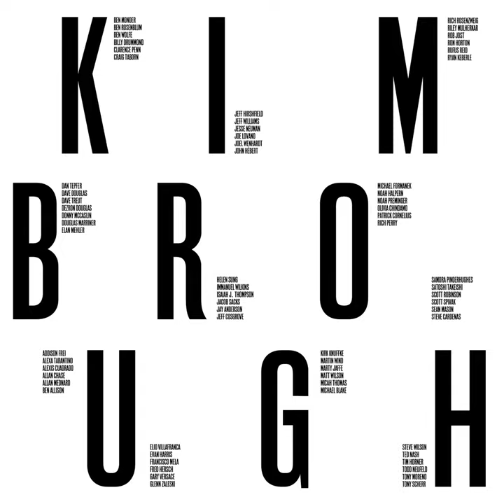Ca'lina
Ca'lina · Jacob Sacks · Frank Kimbrough

Kimbrough

Producer: Elan Mehler
Recording Engineer, Mixing Engineer: Marc Urselli
Mastering Engineer: Colin Bryson
Music  Publisher: Frank Kimbrough Music BMI